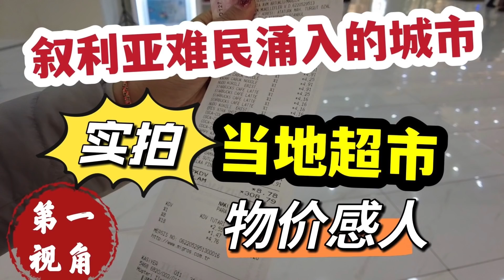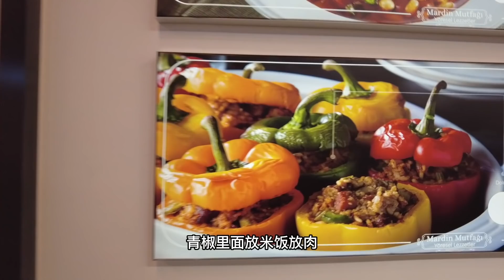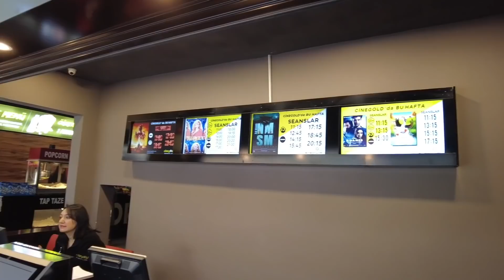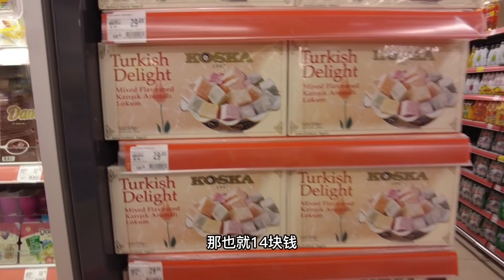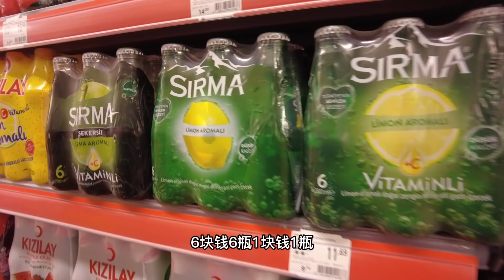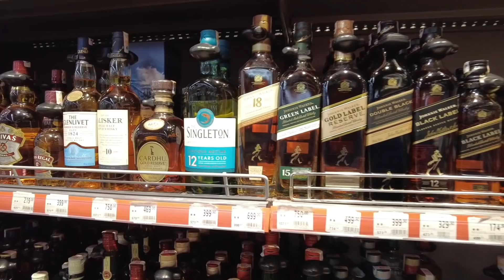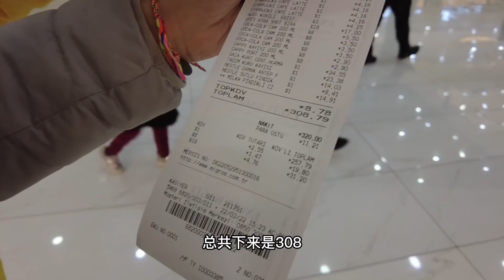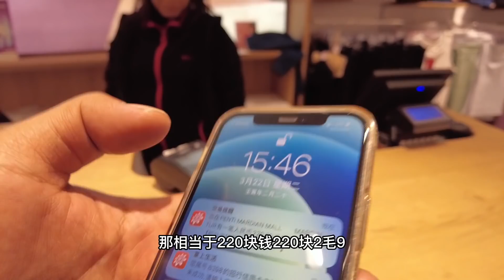叙利亚难民涌入的城市，第一视角实拍当地超市，物价感人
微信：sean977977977